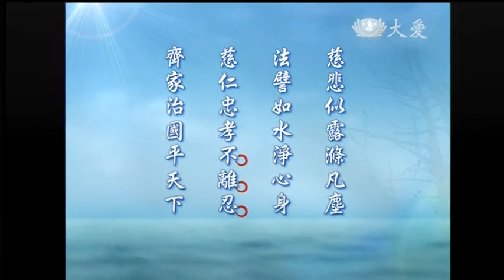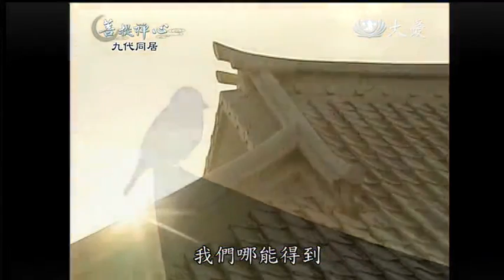20131011《菩提禪心》九代同居 (五)